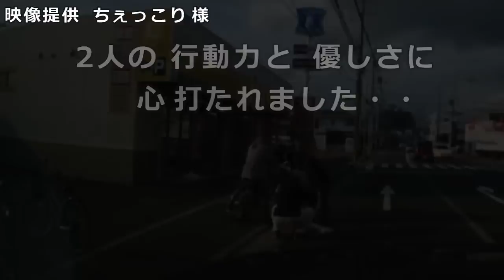直ぐに 助ける 行動力！・・二人の優しい青年・・【トレーラー】【車載カメラ】心に響く 映像！・・ トラ吉番外編・・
カメラに映った　若者の　優しさ・・
人を助ける　姿は　感動します
困ってる人を見かけたら
直ぐに　助けに　行きましょう！

１７０度広角カメラにて撮影しているため